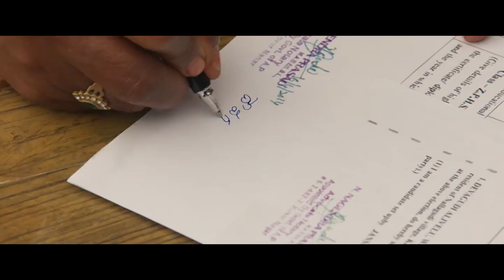Jr.NTR Superb Dialogues About Ladies Power Scene || Aravinda Sametha Movie || TFC Movie Scenes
Watch & Enjoy : Jr.NTR Superb Dialogues About Ladies Power Scene || Aravinda Sametha Movie || TFC Movie Scenes.